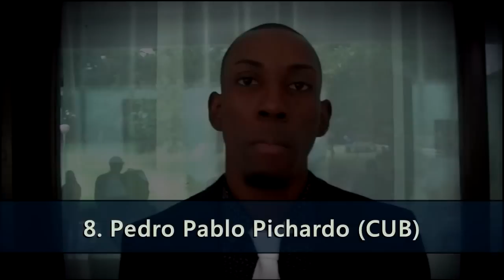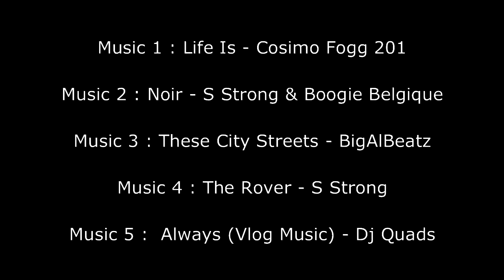Top 10 best triple jumpers of all time (men)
Here's a ranking about the best triple jumpers of all time !
↓ MUSICS AND LIST ↓

MUSICS :

Music 1 : Life Is - Cosimo Fogg 201
Music 2 : Noir - S Strong & Boogie Belgique
Music 3 : These City Streets - BigAlBeatz
Music 4 : The Rover - S Strong
Music 5 :  Always (Vlog Music) - Dj Quads

LIST :

1. Jonathan Edwards (GBR)
2. Christian Taylor (USA)
3. Mike Conley (USA)
4. Kenny Harrison (USA)
5. Victor Sanyeyev (USSR)
6. Teddy Tamgho (FRA)
7. Willie Banks (USA)
8. Pedro Pablo Pichardo (CUB)
9. Adhemar Da Silva (BRA)
10. Khristo Markov (BUL)